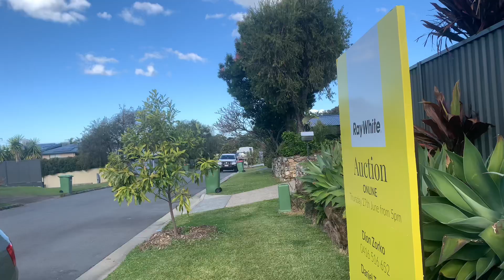Gold Coast Green Waste - 23LN (Spare)